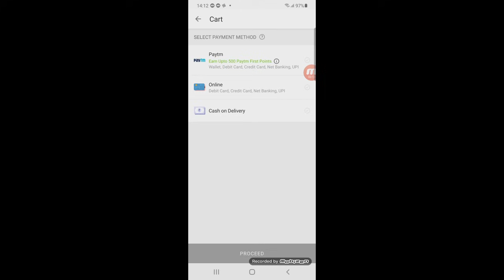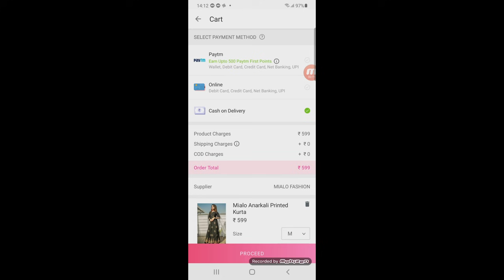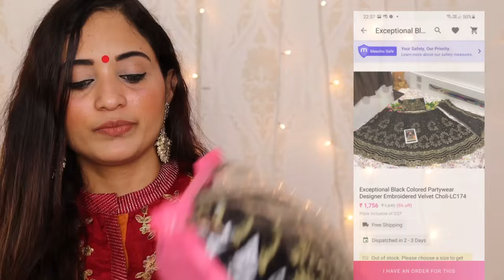Meesho Bridal/Partywear Lehengha haul|Latest Designer Durga puja/Karwachuth/Diwali Lehengha Haul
yellow pink lehenga:
s-8583355

Red lehenga:
S-8103589

Black lehenga:
S-8255149

White lehenga:
S-7794050

black velvet lehenga:
S-8532675

Red velvet lehenga:
S-8409224

light pink lehenga:
S-8384473